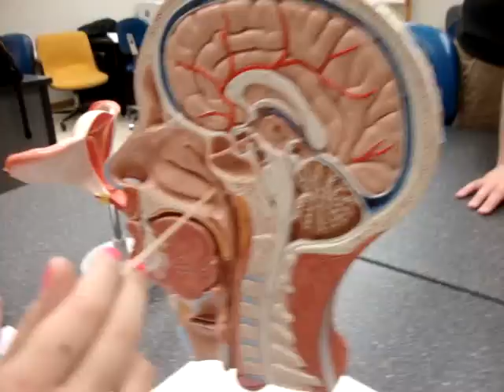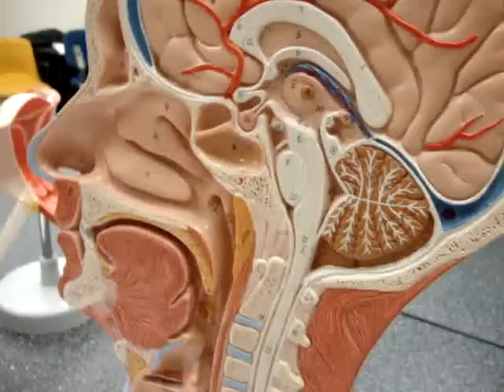Half of Head (Exam #3)